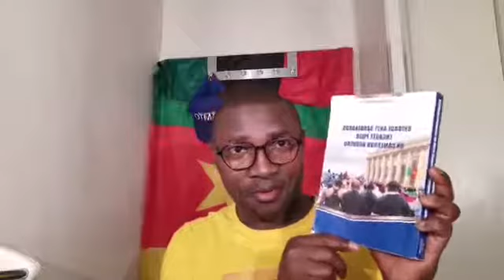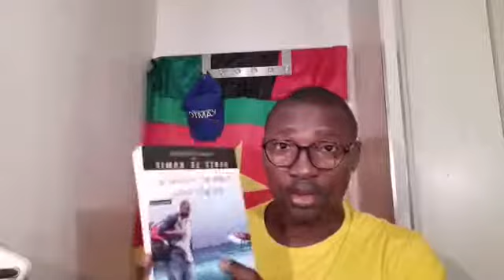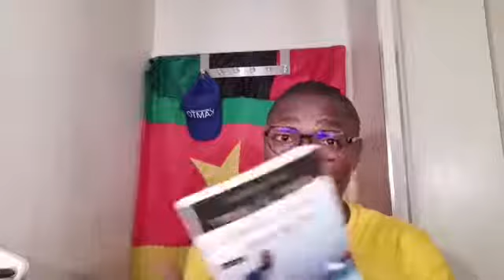Mettons l'accent sur le gré à gré et la vacance du pouvoir, Ce qui se passe à Étourdi maintenant